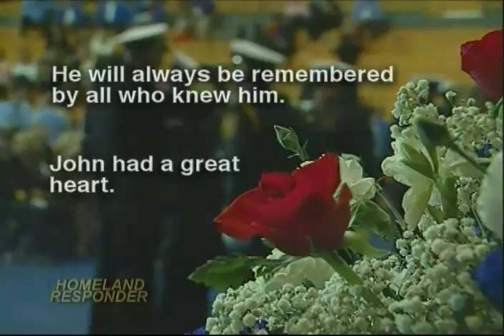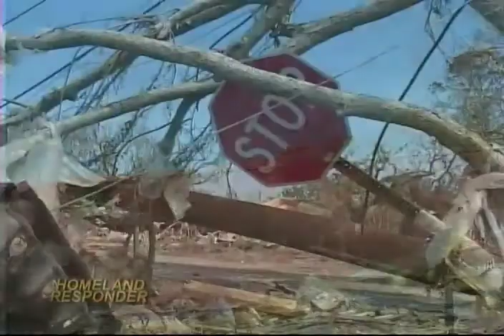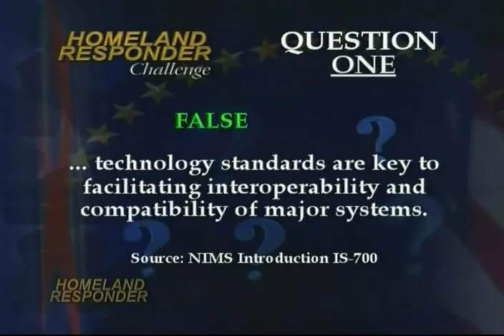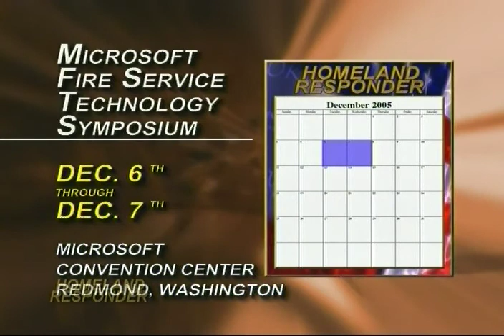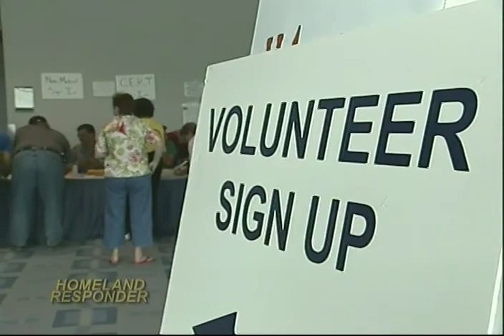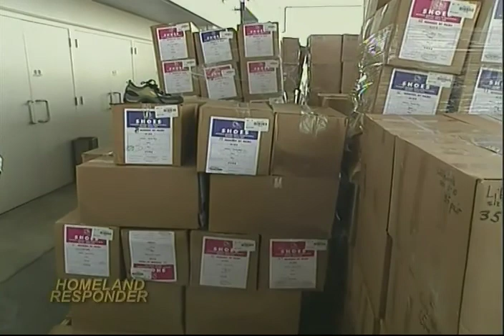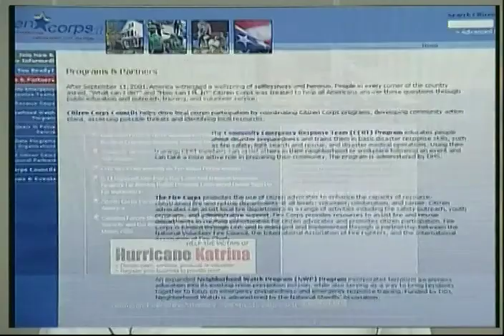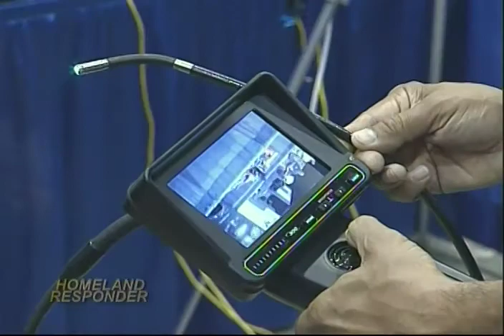Homeland Responder II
U.S. Fire Academy
PREPnet (EENET) DVD Library

Air Date: November 9, 2005. This edition of Homeland Responder takes the viewer into the heart of Hurricane Katrina response and recovery. Featured segments include: "Paradise Lost: The Gulfport Calamity" and "Ready for Disaster". E196